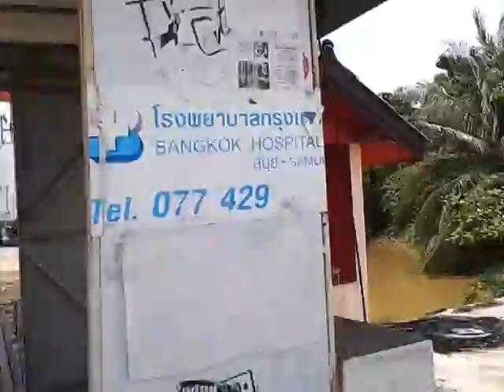LAMAI VILLAGE DRIVING KOH SAMUI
LAMAI VILLAGE DRIVING
guide speaking: english, german, russian, slovak, czech,
TOUR HIGHTLIGHTS
Transfer from hotel to Island Safari Camp
- Elephant trekking  (30 min.)
- Elephant show
- Monkey show
- Thai boxing show
Big Buddha temple
Grand father and Grand mother rocks
Khunaram Temple with Mummified monk
4x4 to the mountain top
Waterfall No 2 – 80 m. high, swimming at waterfall
( photo with tiger extra charges )
Thai set lunch at mountain restaurant, pint 580 m. high
Ta Nim Magic garden -  stone statue
And 15 km jungle driving, people can see many fruit
plantation: mangostain / durian/ keshaw/ mango/ papaya/ pineapple/ ect.
Visit most beautifull viewpoint on the island and  Teepangkon temple
Rubber plantation
Coconut farm
And end the program transfer back to the hotel
THE SAFARI PACKAGE PROVIDE
Hotel transfer, thai set lunch, drinking water, refreshner
cold towels, full insurance,  tour guide, first aid box
2 Temple at program, please nice dressed
guide language: english, german, russian, slovak, czech,